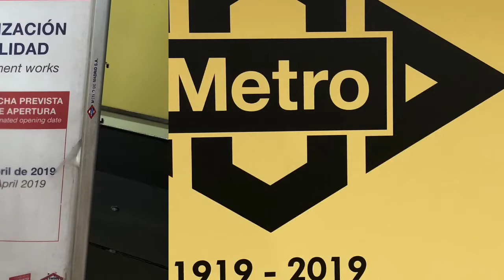Metro De Madrid L3 Entrando En Embajadores 1919-2019